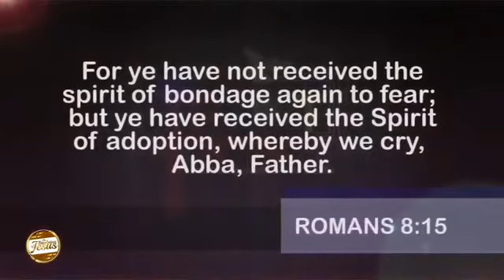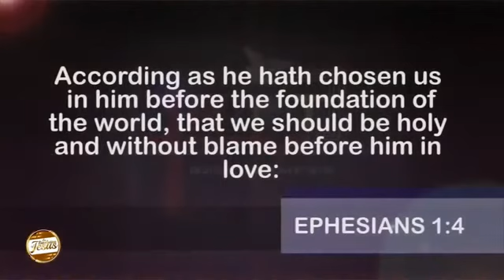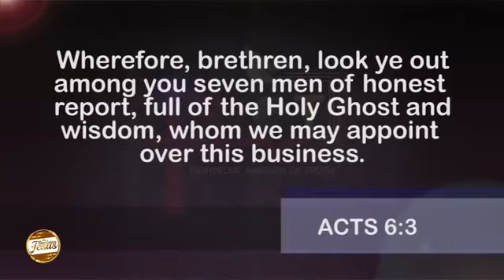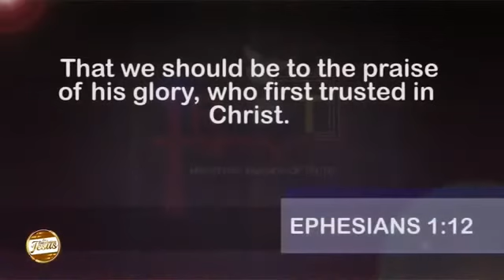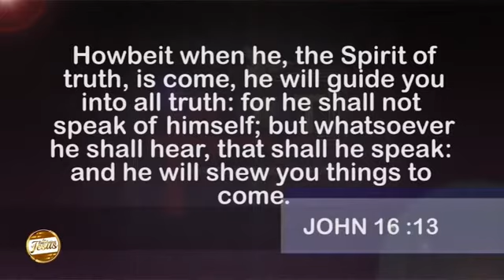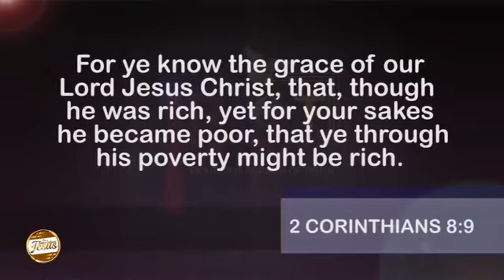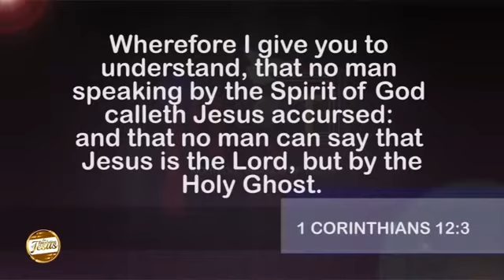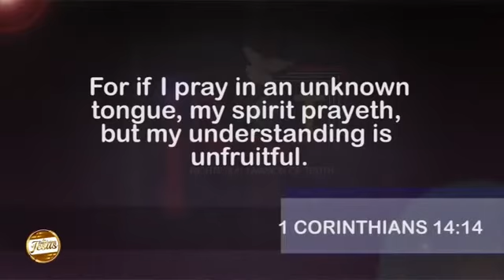ABEL DAMINA TEACHING | LEADINGS AND PERCEPTION (SEASON 2) PART 3